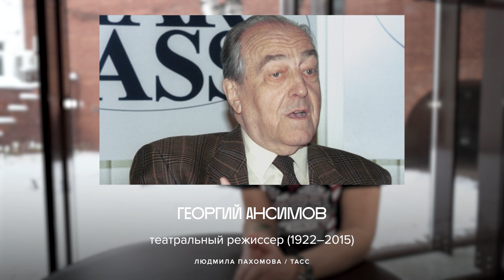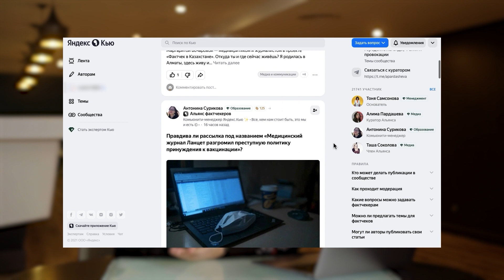Стивен Спилберг снял свой первый мюзикл! Это Ромео и Джульетта на улицах Нью-Йорка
Обсудить кино и задать свой вопрос Антону Долину можно в сообществе «Искусство Кино» на Яндекс.Кью

«Вестсайдская история» – любовь в эпоху противостояния. Почему Стивену Спилбергу было важно снять этот фильм? Как различаются старая и новая версии? Какие моменты напоминают о Шекспире? А также почему легендарный мюзикл не ставят в России? В новом выпуске

Мы благодарим киноцентр «Октябрь» за площадку для проведения съемок.

Оглавление:

00:00 Вестсайдская история — почему это стало классикой?
02:45 Как создавался легендарный мюзикл — и каких зрелищ лишает россиян закон о «гей-пропаганде»
09:40 Мир разобщен, — самое время объединяться! В этом поможет Яндекс.Кью
10:57 Все восходит к Шекспиру (опять). Даже в «Вестсайдской истории», американском мюзикле
15:36 Какой была первая экранизация (именно в ней вы впервые увидели Манхэттэн с высоты птичьего полета)
20:19 Изменилась ли хореография в римейке?
23:40 Музыка, под которую хочется танцевать, даже если не умеешь. Как создавался саундтрек к мюзиклу
28:40 Чем отличается версия Спилберга?
31:03 Антон берет интервью у Стивена Спилберга
39:12 Рейчел Зеглер и Энсел Элгорт — новая it-couple. В «Вестсайдской истории» они сыграли современных Ромео и Джульетту